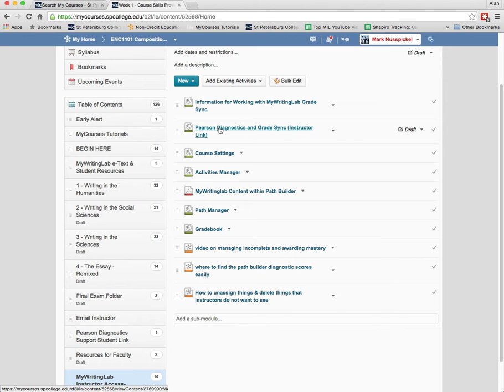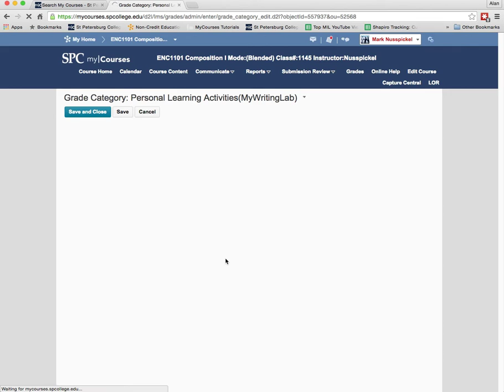Grade Sync for ENC1101